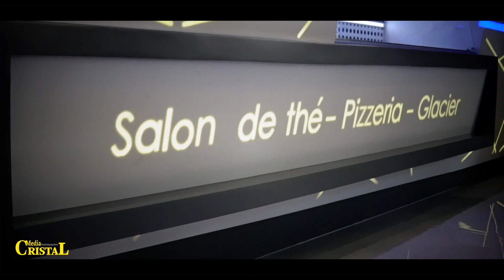CAFE DIAMMOND GOLD PALACE OUJDA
CAFE RESTAURANT A OUJDA